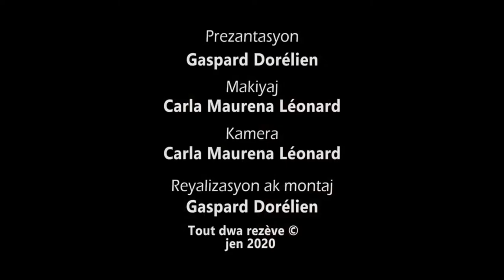MAGI (cube bouillon poulet): Vin gade kòman ka fè l lakay ou, san pwodui chimik